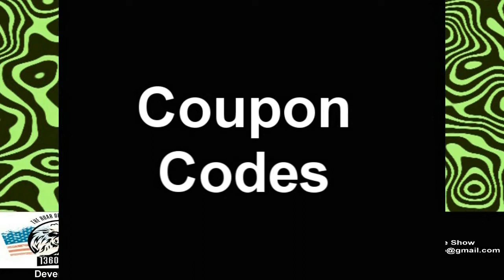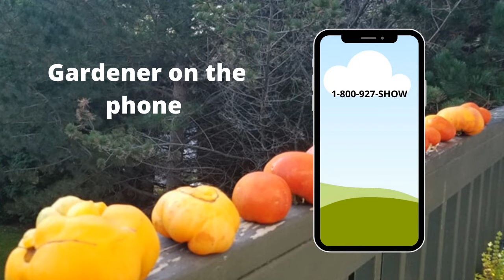S6E31Buliding soil, Algae bloom, Catharine McCord (VTF) The Gardening with Joey & Holly Radio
01:28 Segment 1: buliding your soil for next year
16:20 Segment 2: dealing with algae bloom
33:23 Segment 3: Guest Catharine McCord self-care sessions for the Veterans to Farmers Market Farming program.
49:16 Segment 4: Garden questions answered